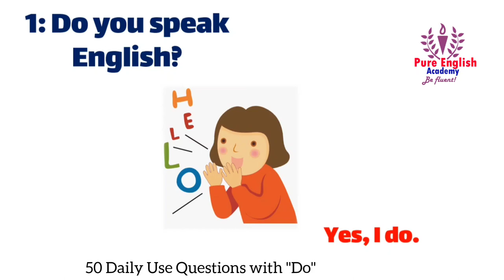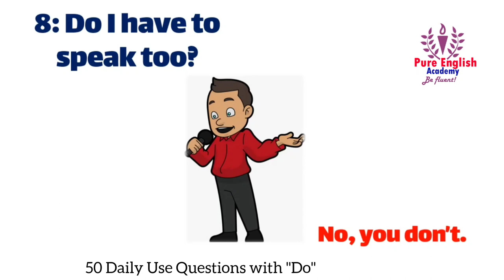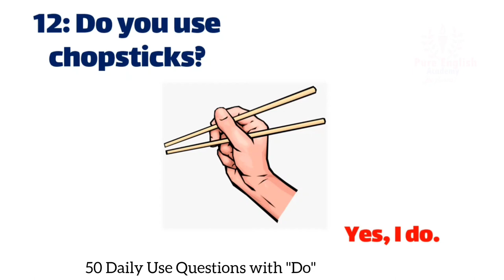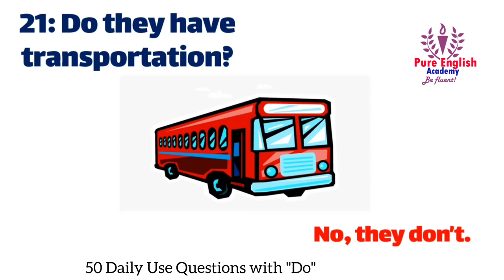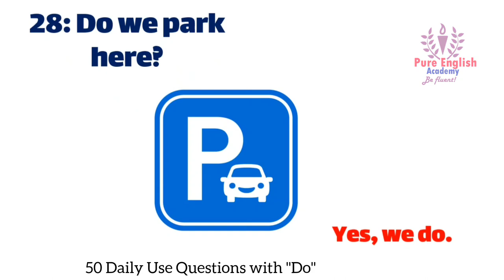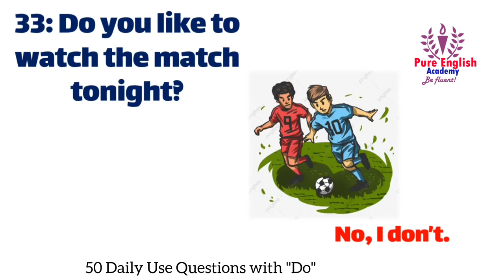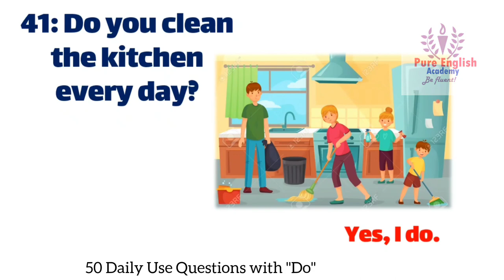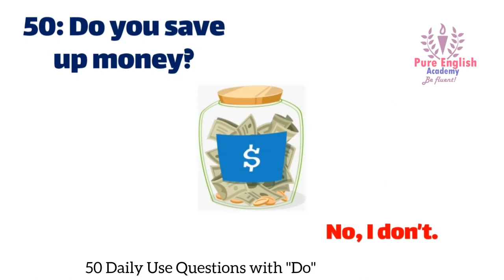50 English Questions with Do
50 Daily use questions with Do
There are 50 English questions with answers that you can improve your daily English conversations and dialogue. We hope you the best!  Make sure to watch till end and write your feedbacks in the comments.